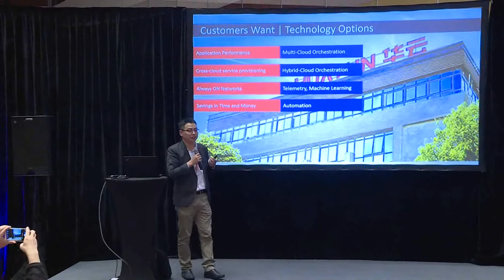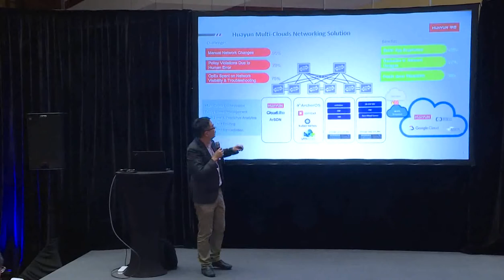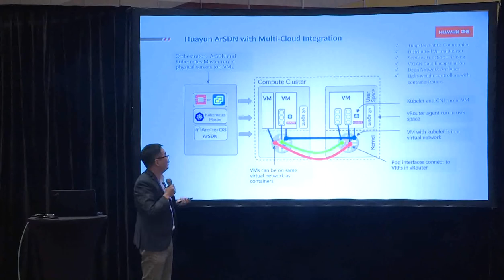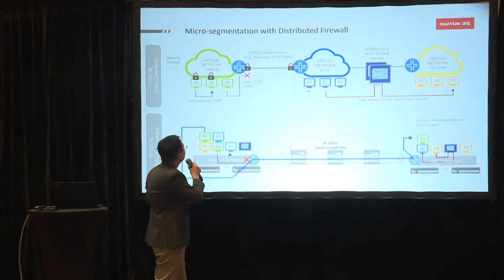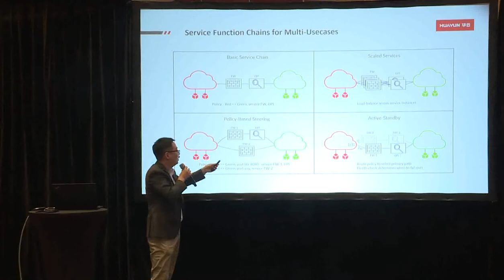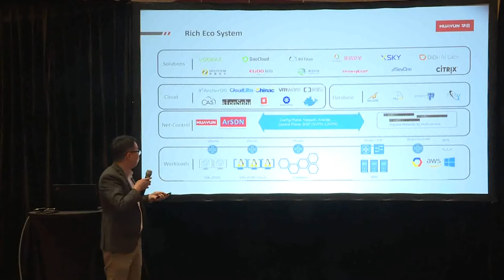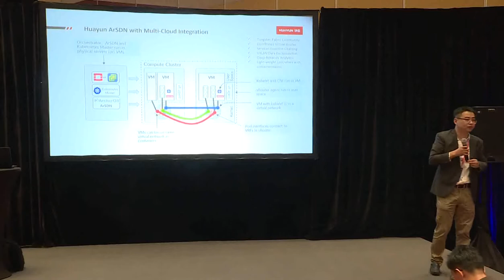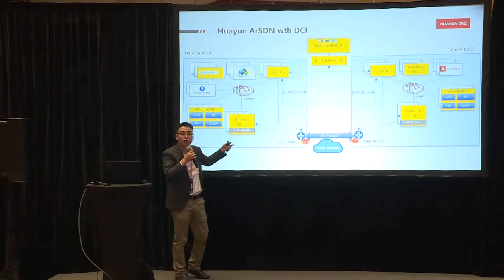HuaYun SDN for unified network orchestration of multi-cloud platform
At present, there are various cloud computing infrastructure to satisfy customer requirements, openstack kvm cluster, vsphere cluster, bare cluster, etc. With the development of SDN, how to manage the heterogeneous networks of multi-cloud has been placed in front of Huayun.

Huayun SDN developed by Huayun together with its partners is dedicated for unified network orchestration of multi-cloud platform. It uses unified layout module to orchestrate network resource, and it provides interconnectivity & interoperability abilities among various clusters.

Huayun SDN could offer different driver to implement network: improved neutron, advanced switch or high-performance VPP stack. In general, Huayun SDN is flexible solution for multi-cloud management in various scenarios.